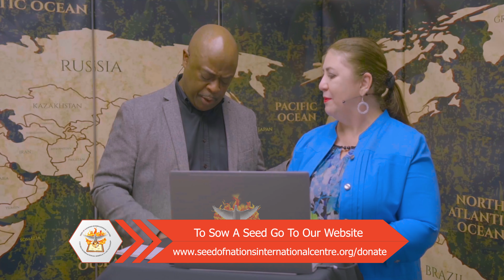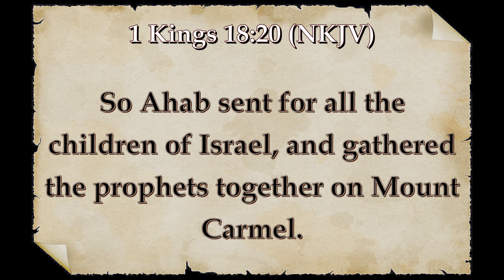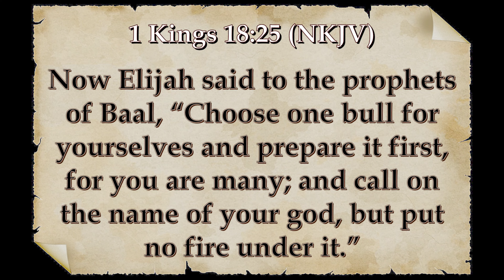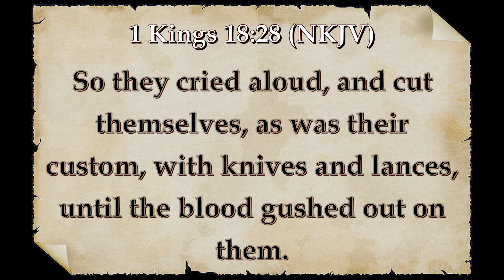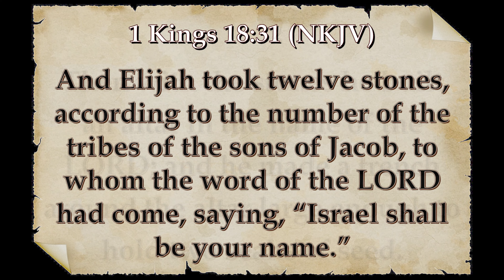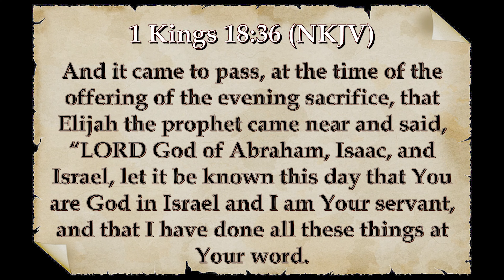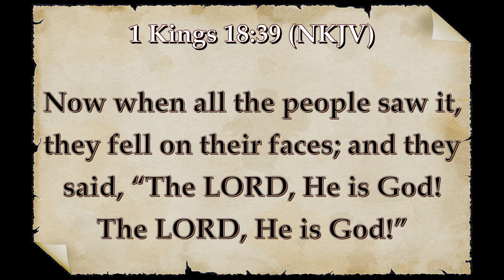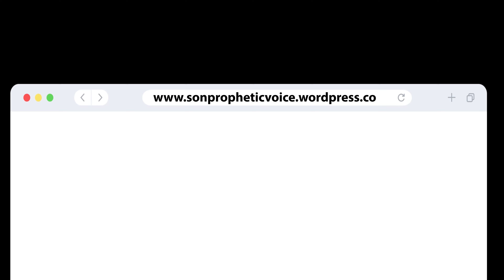The Altar Of GOD, What's The Big Deal? | The Fire In You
An altar is a place of contact, where supernatural activity takes place. Its source can influence everything in our daily lives, our families, and nations. Listen as Apostle Evelyn Cobb tells us what's the big deal.

The Fire In You

We thank you, our covenant partners for your faithful support. If the message has blessed you today and you would like to give an offering, please visit our
No portion of this program is to be duplicated, reproduced, distributed, transmitted, or published in any form or by any means without the prior written permission of Seed Of Nations International Centre.